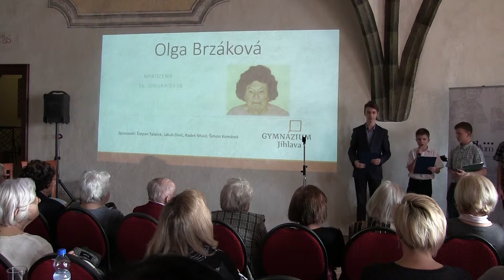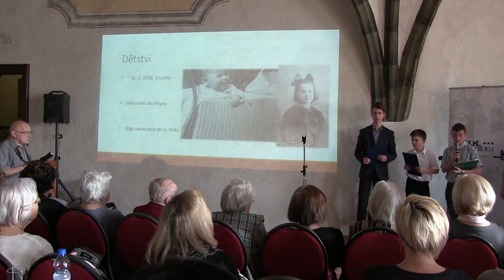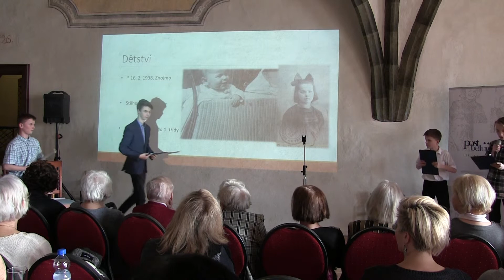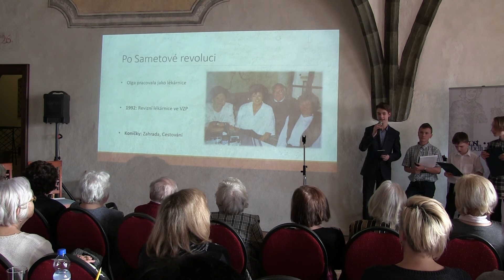Gymnázium Jihlava: Olga Brzáková